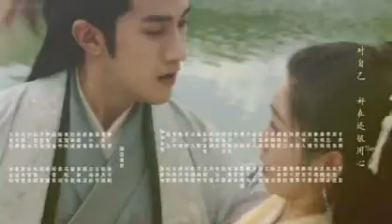SILVER LOVE PART 2 BY LITTLE T SUBSCRIBE